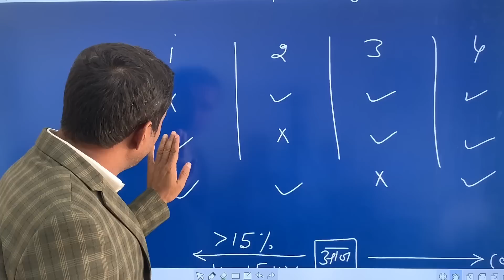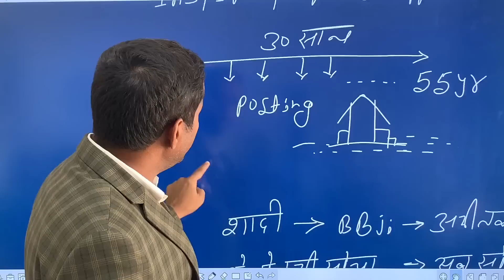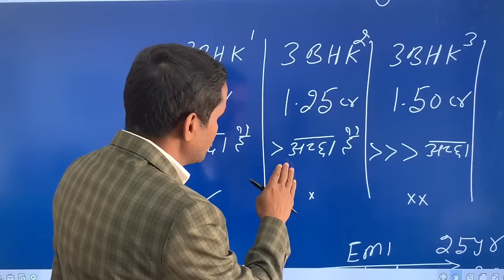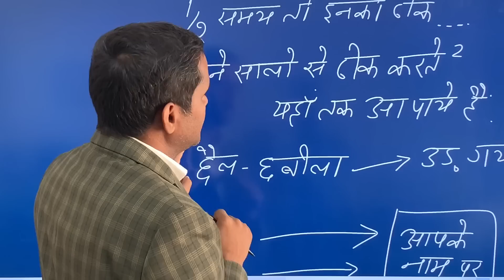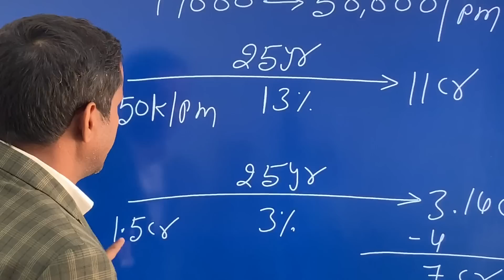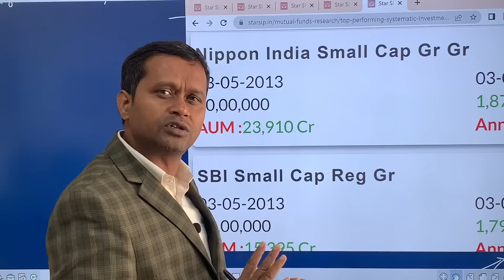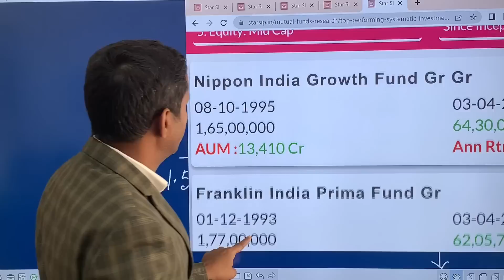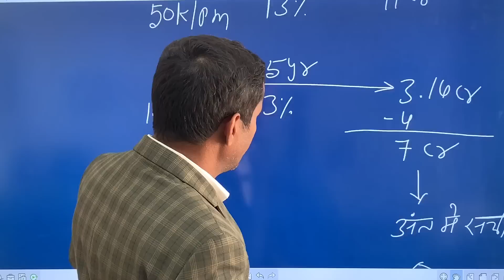Top 5 mutual fund for SIP